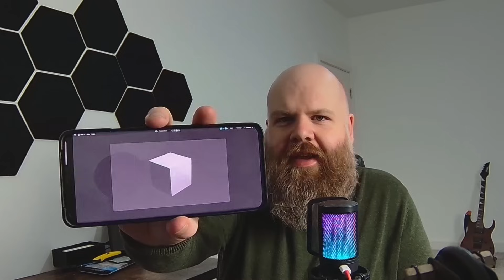Blender Mobile Version is Here!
Blender for mobile devices is finally here - kinda...

Get the Blender Masterclass bundle here and save 40% with the code FLASH

Here is a link to Devtalk thread. You can download the APK file from here (near the bottom of the page)